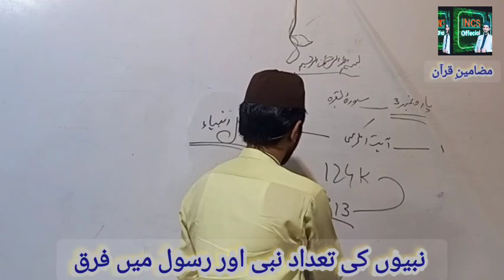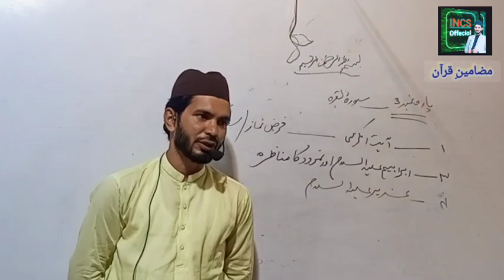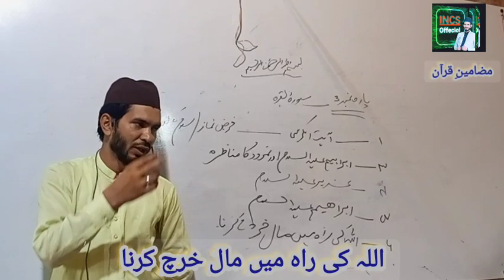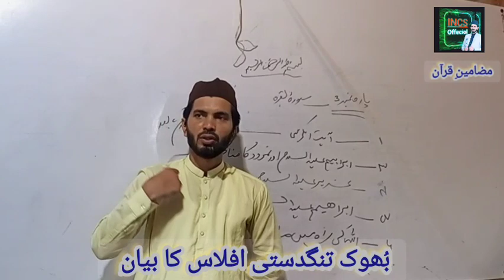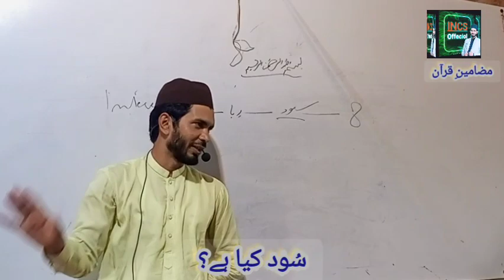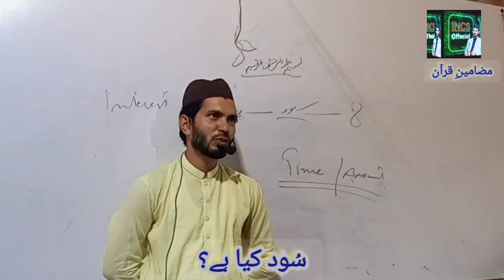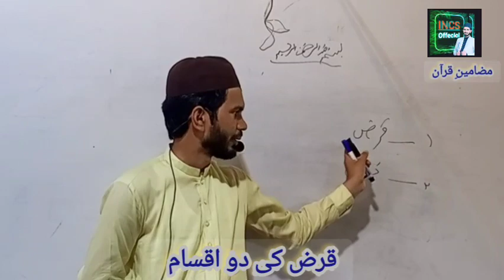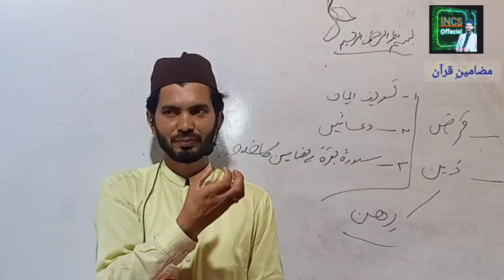سورة البقرہ پارہ نمبر تین تک مکمل مضامین